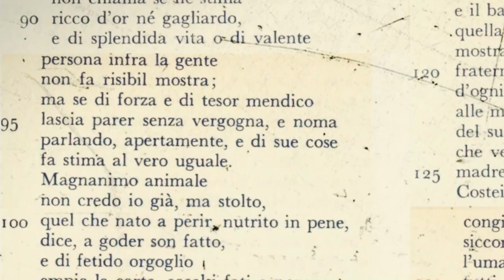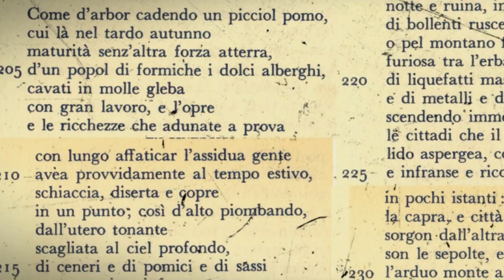La ginestra (sintesi del contenuto)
Nel video compaiono alcune immagini tratte dal film Il giovane favoloso. Il sottofondo musicale è una cover di The Mystic's Dream di Loreena McKennitt realizzata da VMWorldC08.